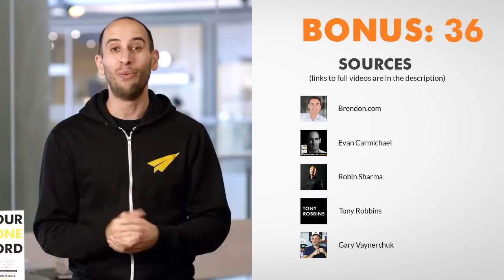How to Stay CALM in Stressful Situations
✎ In today's BelieveLife video, we're learning how to stay calm in stressful situations!

Cheers,
Evan